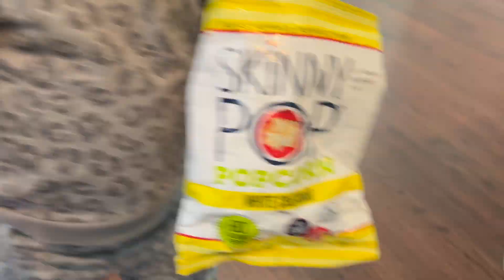WHAT OUR TODDLER EATS IN A DAY!!! (THIS IS INSANE!!! Only 1 yr old & eating NON-STOP!)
We are absolutely shocked at how much a ONE-YEAR-OLD EATS!!! Our baby girl is one and a half and she eats constantly–ALL DAY! I mean, REALLY eats! Our fridge must stay full for this little one. We finally captured this baby’s appetite in this week’s episode: “WHAT OUR TODDLER EATS IN A DAY!”  Make sure you watch until the end. Because she KEEPS GOING! And leave us a comment to let us know if your toddler eats this much, as well as if you have any easy food recommendations for this hungry child!

And if you enjoyed watching this video, make sure you check these out:

-FAMILY VACAY TO HILTON HEAD & PALMETTO BLUFFS! (BABY HAD 2 FIRSTS & WE SAW 2 FRIGHTENING CREATURES!)

-OUR SECRET TO GET BABY BELLA TO SLEEP 12 HOURS/NIGHT! (SO SIMPLE! And it ACTUALLY WORKS!)

If you haven’t yet joined the family, we would greatly appreciate your support! Love y’all!